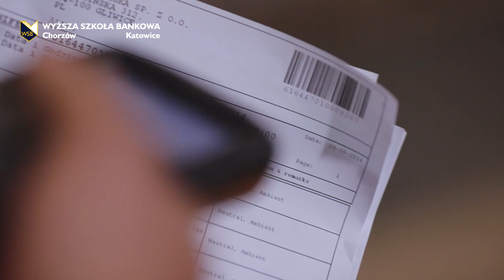Studia dualne na kierunku logistyka| Wyższa Szkoła Bankowa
Wyższa Szkoła Bankowa w Chorzowie pozyskała środki unijne i od października tego roku uruchomi studia dualne na kierunku logistyka.
Co to znaczy studia dualne? Student w tym systemie działa dwutorowo. Uczestniczy w zajęciach prowadzonych w Uczelni oraz pracuje, czyli odbywa staż w firmie z danej branży, za który otrzymuje wynagrodzenie.
W trakcie 3 lat studiów na stażu spędzisz łącznie 14 miesięcy. W tym czasie jesteś w stanie zarobić 21 tysięcy złotych na rękę.
Co zyskasz decydując się na studia dualne:
1) wyższe wykształcenie inżynierskie;
2) doświadczenie zawodowe;
3) zarobisz konkretne pieniądze już podczas trwania studiów;
4) za studia nie zapłacisz nic, ponieważ są one dofinansowane ze środków Unii Europejskiej